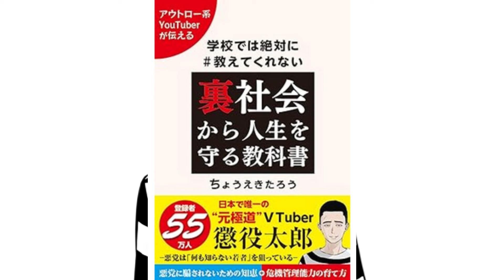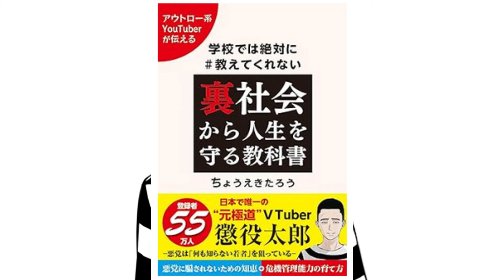街頭演説がカオス、罵り合いしなければ政治できないの？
裏社会から人生を守る教科書

南阿佐ヶ谷TALKING BOX トーキングボックス
懲役太郎の交流会 vol.11

極道楽園(2) (ヤンマガKCスペシャル)

※ メンバーシップの相談役になられた方にお願いします。懲役太郎LINEお伝えします。